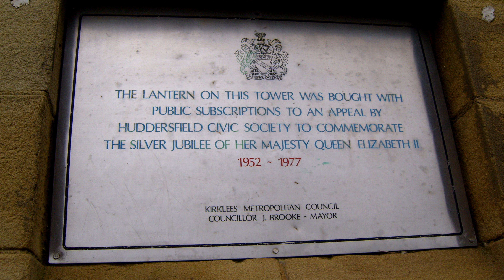Castle Hill Round 22 May 07 slideshow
A walk up to Castle Hill and back from Brockholes Holmfirth near Huddersfield West Yorkshire